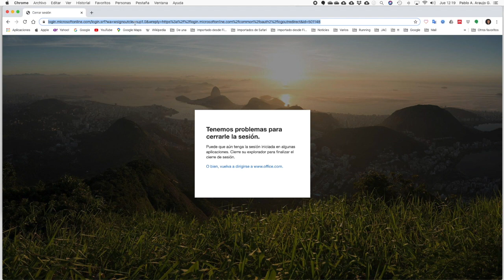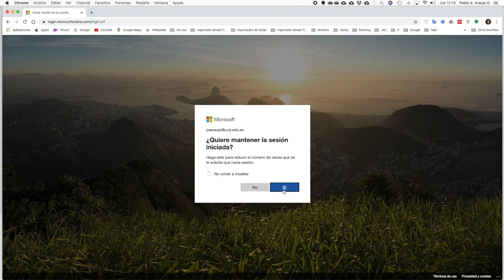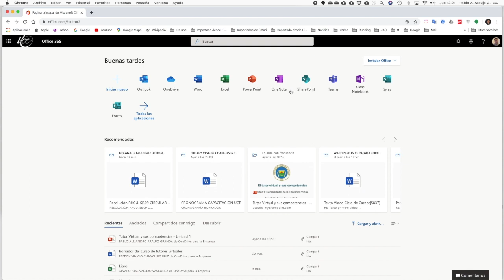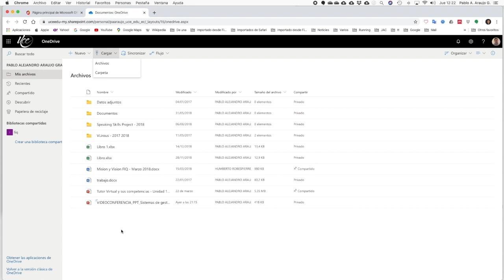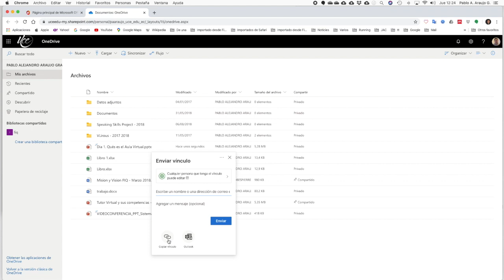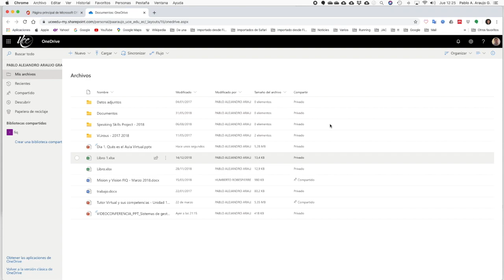Video2. ¿cómo cargar archivos a OneDrive?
Con este recurso muestro los pasos a seguir para cargar archivos (Documentos de texto, presentaciones, PDFs) al espacio de OneDrive que la UCE pone a disposición de los profesores de la UCE para enfrentar la crisis sanitaria que vivimos en Ecuador